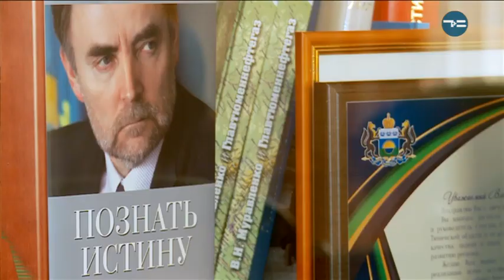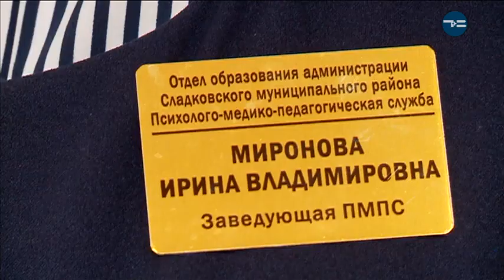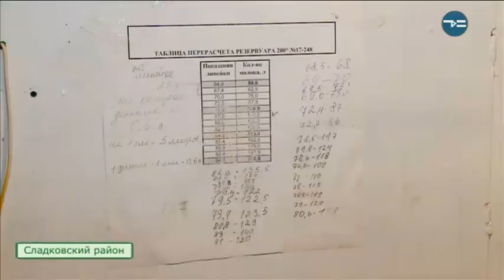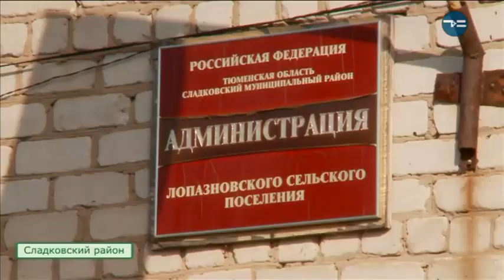Сельская Среда 03.10.18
Под Тюменью выпустили молодь сазана. Когда в озере Андреевском можно будет рыбачить?. И как всё-таки лучше хранить морковь. Об этом и многом другом в новом выпуске программы "Сельская Среда".